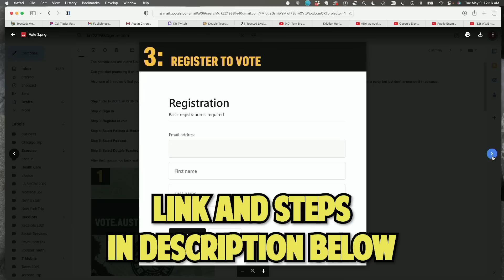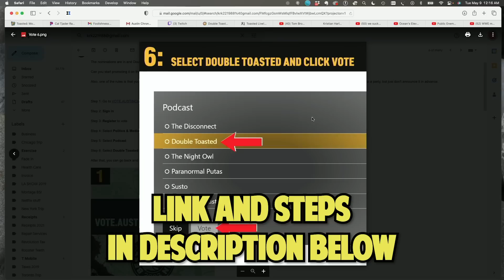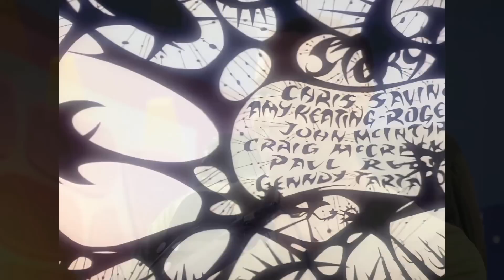DEXTER'S LABORATORY EGO TRIP - Retro Toon Review | Double Toasted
DEXTER'S LABORATORY EGO TRIP - Retro Toon Review | Double Toasted - Today at Double Toasted we have our retro review for Dexter's Laboratory. In this review, we discuss the animation, the comedy, and how the second half of this became super fun. What did you think of this movie?

Double Toasted is nominated for Best Podcast and Korey Coleman is nominated for Best Film Critic.

Voting ends on May 15.

Step 2: Sign in
Step 3: Register to vote
Step 4: Select Politics & Media
Step 5: Select Podcast
Step 6: Select Double Toasted and click vote

After that, you can go back and vote for Korey Coleman in the FILM CRITIC category.